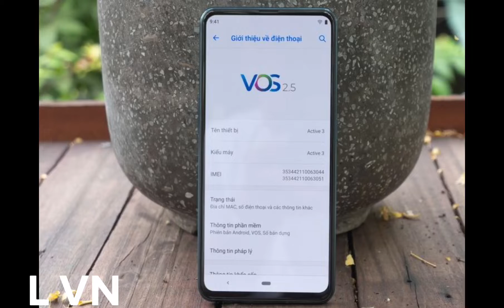VSMART ACTIVE 3 | Vsmart Active 3 Giá rẻ, Pin Trâu Cực Đẹp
Active 3 đang được mở đặt hàng tại Thế Giới Di Động từ ngày 03/01 - 12/01/2020
Active 3 có 2 phiên bản RAM 4GB và RAM 6GB Với giá tương ứng là 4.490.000đ và 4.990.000đ

Màn hình: AMOLED, 6.39", Full HD+
Hệ điều hành: Android 9.0 (Pie)
Camera sau: Chính 48 MP & Phụ 8 MP, 2 MP
Camera trước: 16 MP
CPU: MediaTek Helio P60 8 nhân
RAM: 6 GB
Bộ nhớ trong: 64 GB
Thẻ nhớ: MicroSD, hỗ trợ tối đa 256 GB
Thẻ SIM:
2 SIM Nano (SIM 2 chung khe thẻ nhớ), Hỗ trợ 4G
Dung lượng pin: 4020 mAh, có sạc nhanh